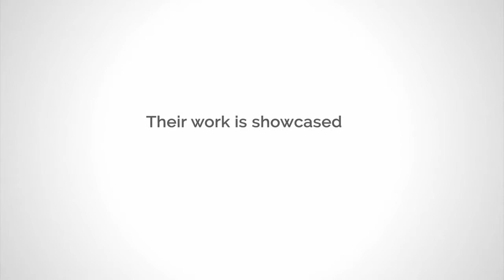Sean Patrick Monahan - Solo Musical Theater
Sean Patrick Monahan discusses his solo musical called "Diva" created as an undergraduate research project and performed at the Undergraduate Research Symposium at the Lincoln Center campus.